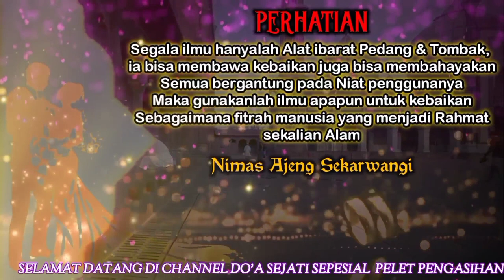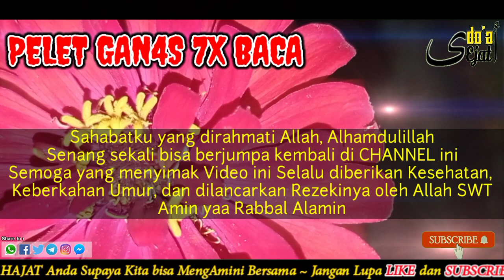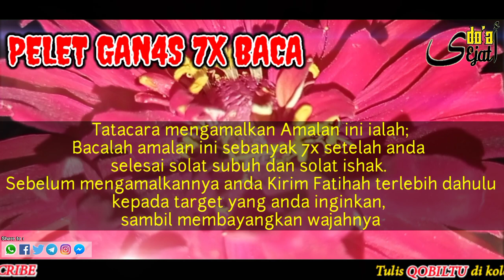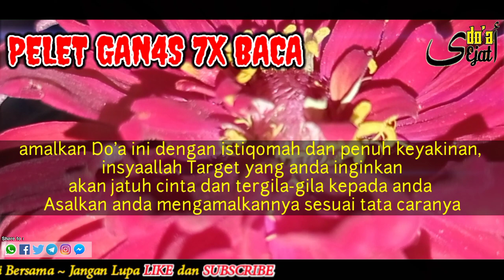PELET AMPUH‼️DIA AKAN JADI MILIK ANDA SEUTUHNYA, HANYA 7X BACAAN TARGET BISA ANDA MILIKI SELAMANYA